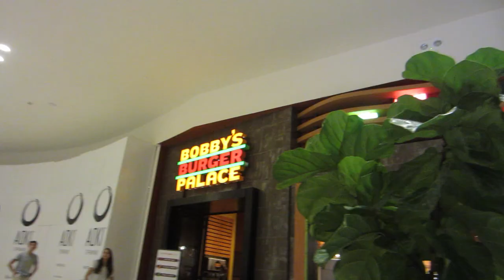CHILI COOK-OFF 2014 (Season 2, Episode 39)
Have you been to the Chili Cook-Off? Who's wearing a disguise? Where can you find great burgers? Watch to find out!

The Motivation Mogul and Marketing Crusader have some fun with disguises and seeing people's reactions to their humor. Meanwhile the BOWAkidz go to the Chili Cook-Off for a ton of fun.

BOWA Studios
12080 Southwest 127 Avenue
Suite 305